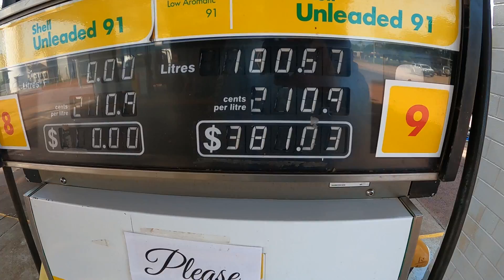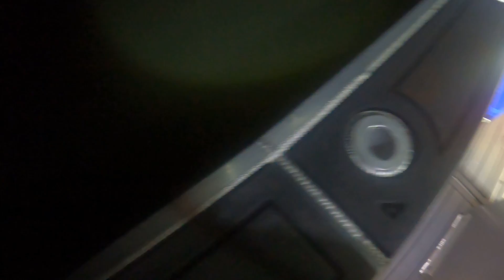Episode 6 - Creek to Coast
Over night mission camped in a coastal creek. Smashed by wet season storms and big send to the reef insearch of red fish leads to a 6KG TROUT. follow the adventure as we take a the whole family of yet another wild adventure.